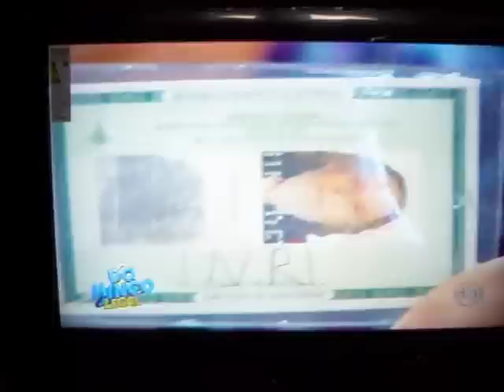ETS em Araruama - Domingo Legal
Último minuto da reportagem sobre os ETs em Araruama, apresentada no programa "Domingo Legal" em julho de 2011